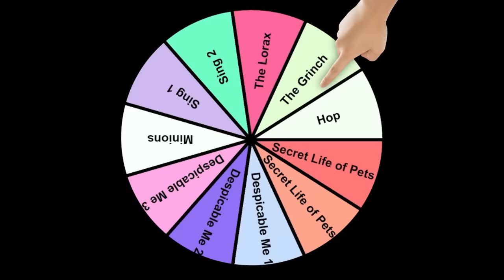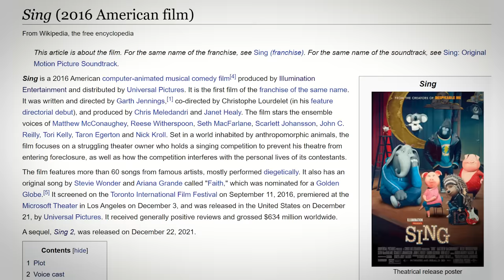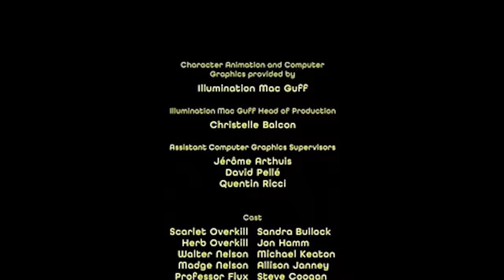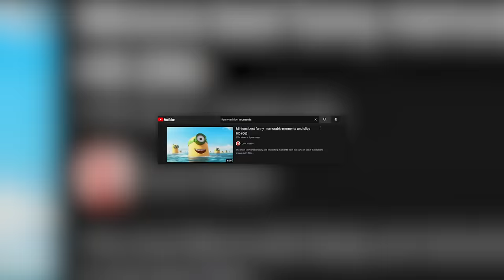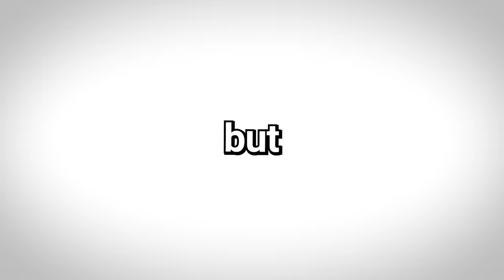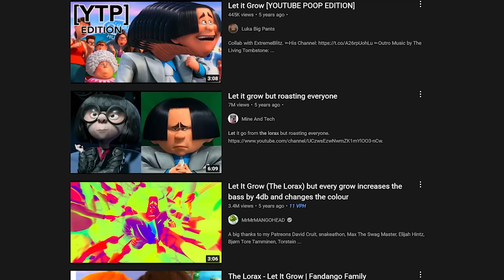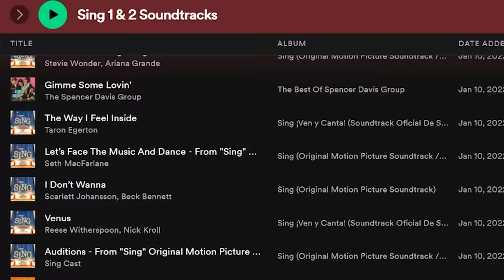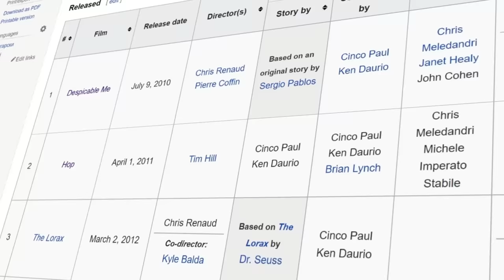Ranking Every Illumination Movie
In this video I ranked every Illumination Movie except for Minions Rise of Gru because I took too long to edit the video. Illumination movies include: Despicable Me, The Lorax, Minions, Sing, etc.